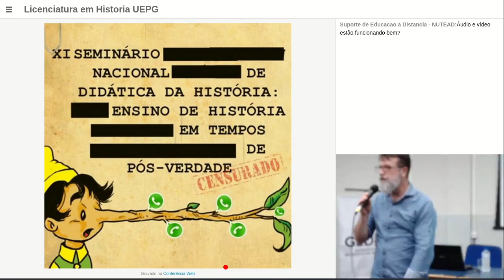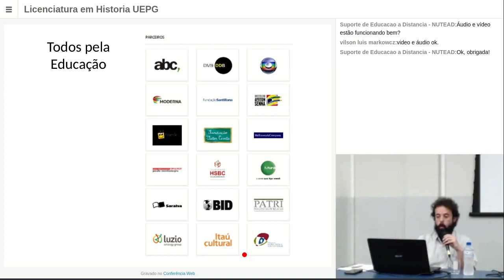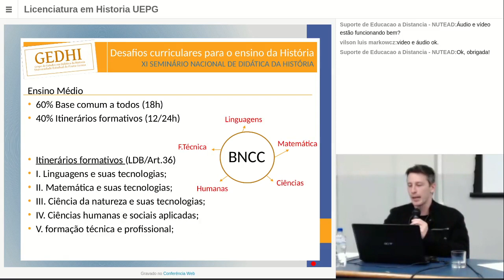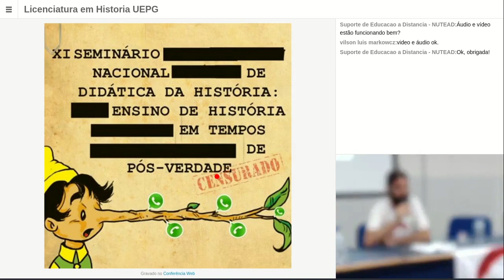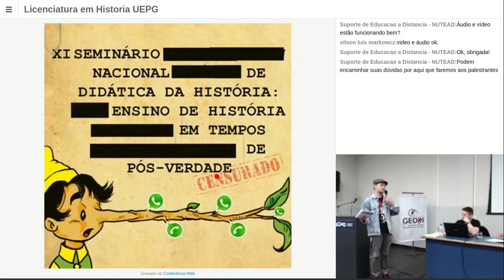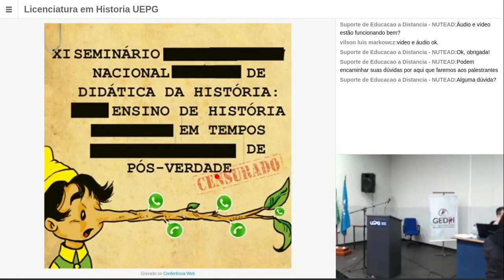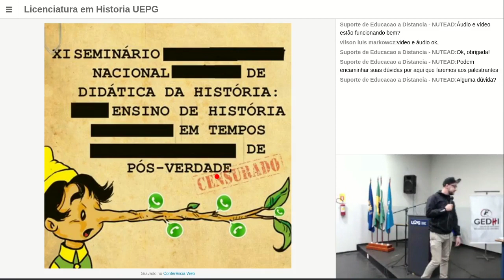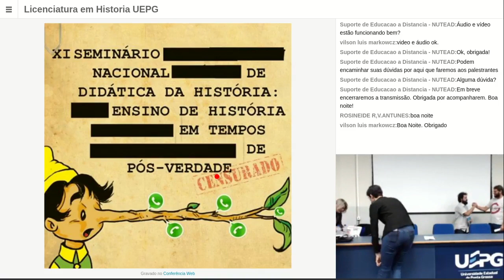Mesa Redonda: “BNCC - Desafios curriculares para a História”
Thiago Divardim (IFPR)
Wilian Barom (UEPG)
Claudio Dias (CLEP)
Mediadora: Michele Rotta Telles (UEPG)
XI Seminário Nacional de Didática da História Ensino de História em Tempos de Pós-Verdade - Ponta Grossa
Horário: 19h00min
Data: 13/09/2019